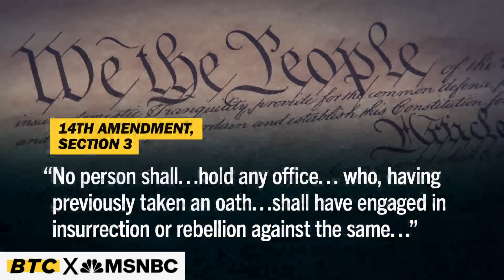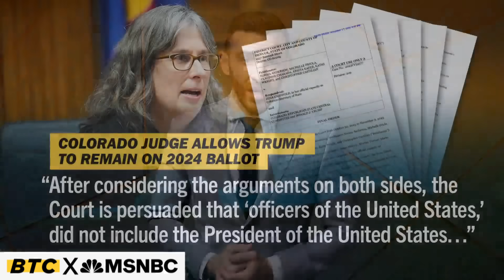Major Trump ruling surges into national spotlight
A Colorado judge found that Trump did engage in “insurrection” on January 6th, but ruled he can remain on the 2024 ballot under the 14th amendment. The case is now headed to the Colorado Supreme Court, and likely on the way to a ruling from the U.S. Supreme Court. While MSNBC’s Brian Tyler Cohen says the courts need to decide the issue quickly, he argues why voters shouldn’t leave the issue solely in the Justices’ hands. For more of Brian’s collab with MSNBC